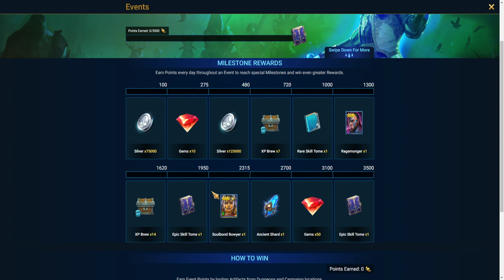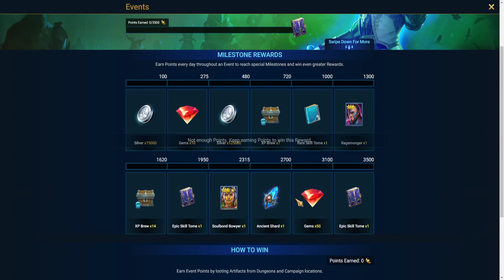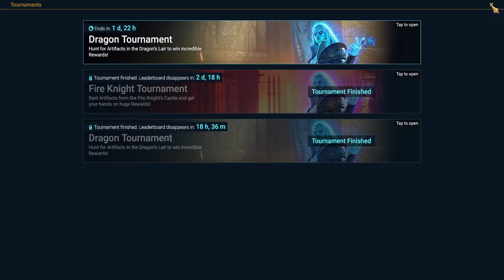Raid Shadow Legends Messed up, the greed is real. FTP, Beginners guide, walkthrough and tips.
Raid Shadow Legends Part 1: Choose your Champion. Free To Play account. Beginners guide,  walkthrough, review and tips. helping you choose the best champions to level up fast and gear along the way. Useful hints for team composition and resource efficiency. Hope you guys enjoy this guide and stick along for the ride.

About Webbonix:
Content Creator, variety streamer. Encouraging healthy minds to raise mental health in gamers!